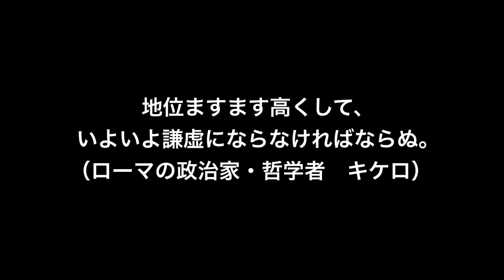【名言】謙虚（ローマの政治家・哲学者 キケロ）